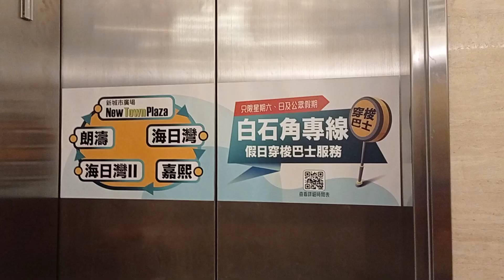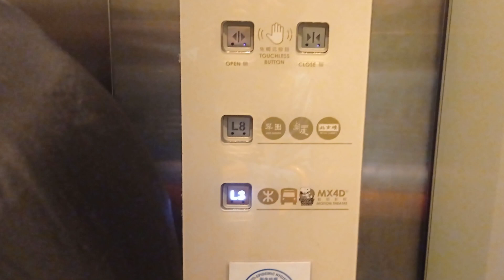沙田新城市廣場一期東芝升降機（1）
停2層：（L3,L8）